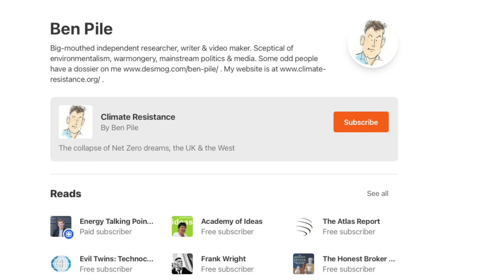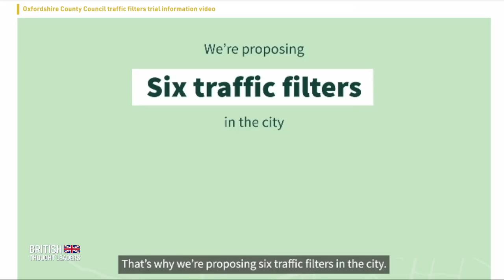Independent climate researcher Ben Pile, speaks to Lee Hall about the reality of the green agenda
Ben Pile is an independent climate researcher, commentator and blogger. He runs the Climate Resistance website, which challenges mainstream views on environmentalism.  He also writes for publications such as Spiked Online.